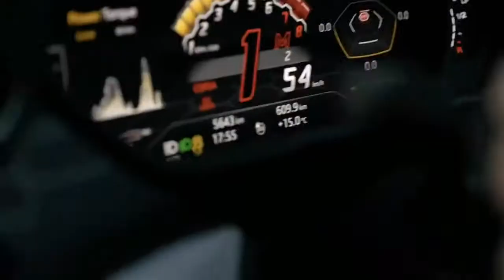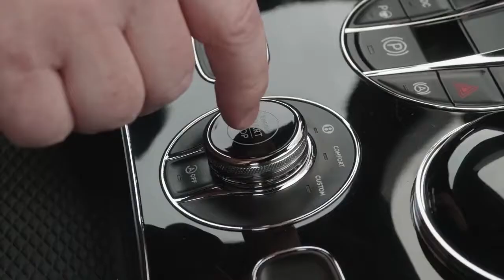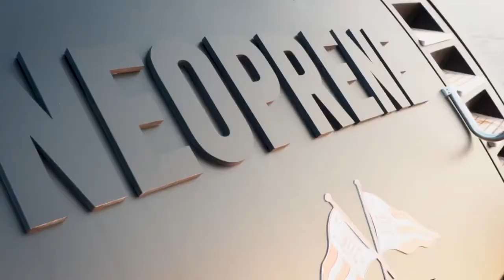Billionaire Lifestyle Visualization 2021 👑 Rich Luxury Lifestyle Motivation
Billionaire Lifestyle Visualization 2021 👑 Rich Luxury Lifestyle | Motivation. Get motivated by the
billionaire lifestyle, full of luxury supercars, mansions, yachts 👑 This is the best movie about the luxurious lifestyle of billionaires. Experience the life of billionaires and use it as motivation to achieve all your goa

In This Video, You’ll See The Life Of A Billionaire’s Lifestyle. The Millionaire & Billionaire Lifestyle Is Rich and Full Of Luxury Things! Join Us To Witness The Entrepreneur Life and Lifestyle, You Won’t Want To Miss This Amazing Showing Of The Millionaire Luxury Lifestyle That You Can Achieve One Day. The Life Of A Billionaire Is Truly Amazing To See. This Will Be Conducted In A Motivational Documentary That Was Created In 2020.